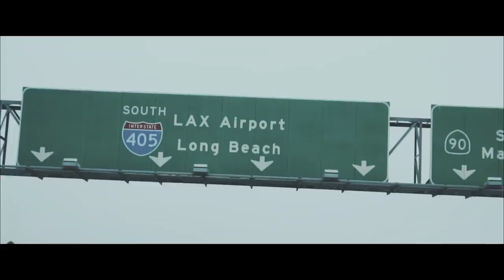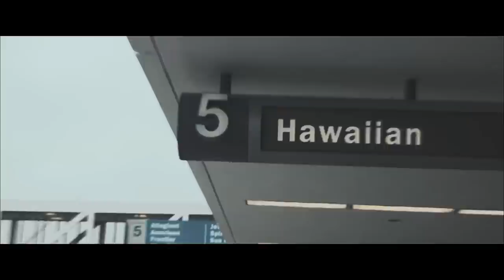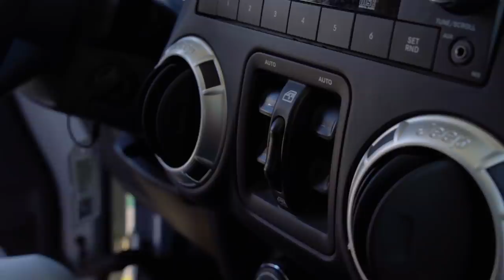OUR $50,000 LUXURY VACATION | Nicolette Gray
For my mom's birthday we went on a $50,000 luxury vacation to Maui!

Camera Operators:
Christian Guiton
Diego Cole

Editors:
Christian Guiton
Christopher List
Diego Cole